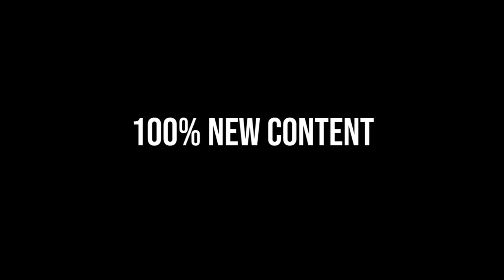JENKEM VOL. 2 TRAILER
FEATURES BY
Pontus Alv
Brian Anderson
GX1000
Al Davis
Josh Stewart
Dave Carnie
Chris Nieratko
Jonathan Mehring
Eli Morgan Gesner
Lance Dawes
and more!

INTERVIEWS WITH
Kevin Rodrigues
Kenny Anderson
Nora Vasconcellos
Andrew Allen
Brad Cromer
Dustin Dollin
Steve Olson
Paul Rodriguez
Jaws
Rodney Mullen